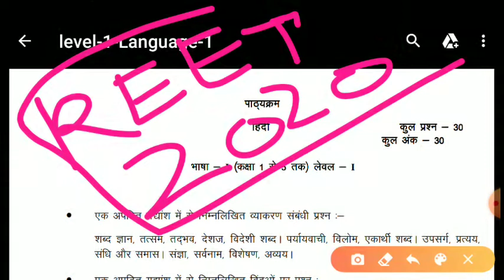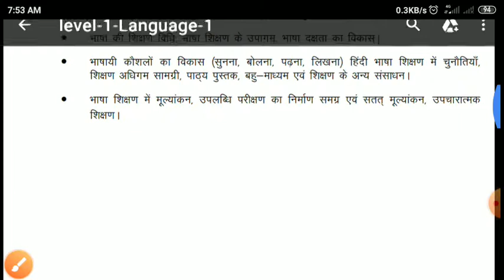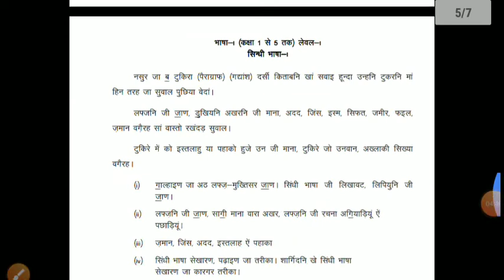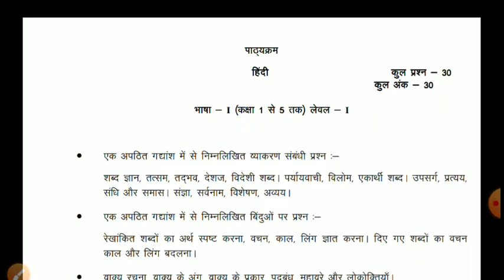REET New Syllabus 2020 Level1 Language 1st//Reet level 1 भाषा 2 New Syllabus 2020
Reet 2020 Reet exam syllabus 2020 exam syllabus 2020 level first exam syllabus Reet level 1st syllabus Reet level II syllabus for state syllabus 8 8 new syllabus rtet new syllabus